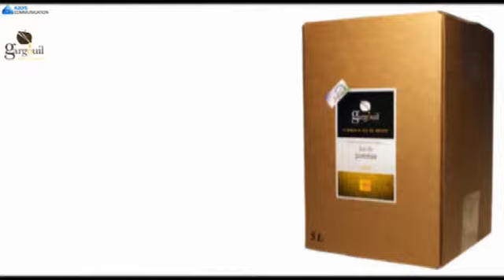SARL Gargouil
Producteur de pommes et jus de fruits à Charroux (Vienne)

Nous vous présentons ici notre production de pommes, poires et coings mais également nos différents produits élaborés à partir de nos fruits.